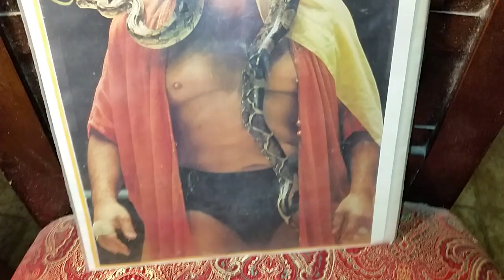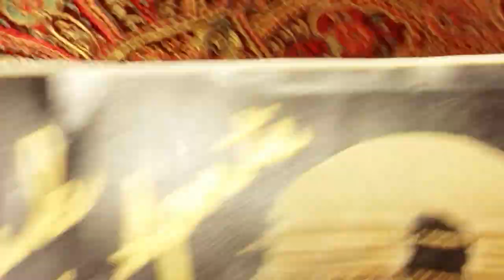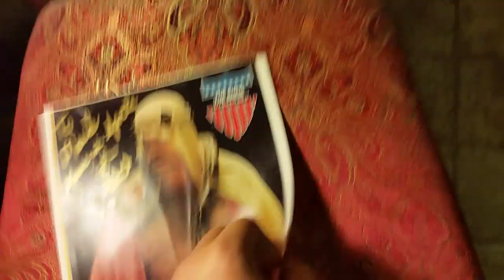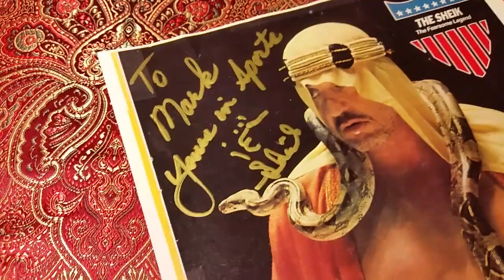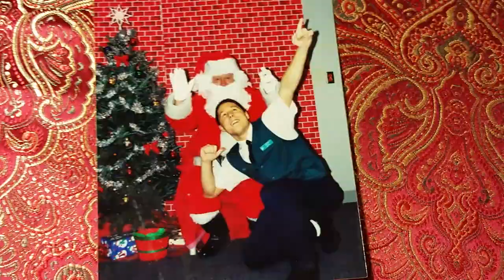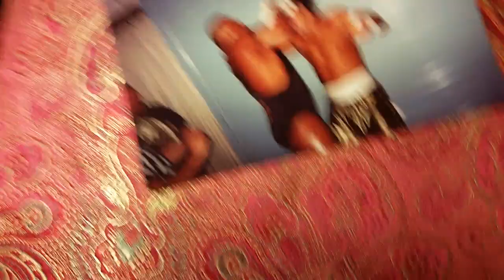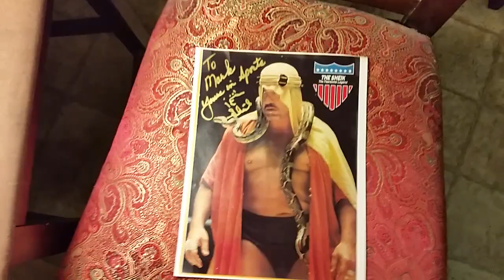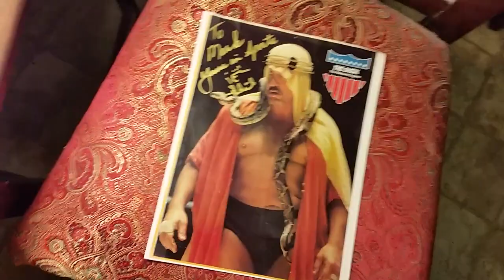THE ORIGINAL SHEIK WRESTLING ED FARHAT PERSONALIZED 100 % GENUINE AUTOGRAPH VERY RARE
*** BELOW IS A LINK TO THE WEBSITE THAT I TALKED ABOUT IN THIS VIDEO - GO TO THE SHEIK GALLERY AND THEN SCROLL DOWN TILLYOU SEE MY AUTOGRAPHED PICTURE OF THE ORIGINAL HARDCORE LEGEND THE NOBEL SHEIK AND CLICK ON THE PICTURE - THERE IS NO DOUBT THAT THE PICTURE IN MY VIDEO - THE PICTURE I OWN AND THAT IS IN MY POSSESSION IS THE PICTURE UNDER THE CAPTION - TO PARAPHRASE  ... MY FAVORITE FOR GOOD REASON - THANK YOU ED FARHAT FOR YOUR SERVICE TO OUR GREAT COUNTRY - GOD BLESS YOU - YOUR FAMILY - FRIENDS AND FANS. GOD BLESS SABU AND GOD BLESS AMERICA  !!! ***

This site has been officially endorsed by THE SHEIK

My most cherished picture and with good reason!